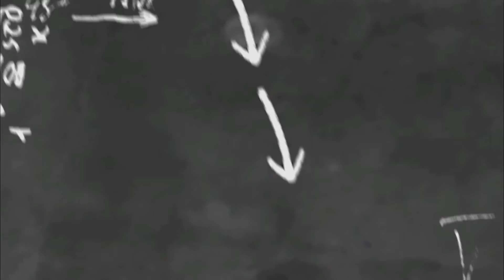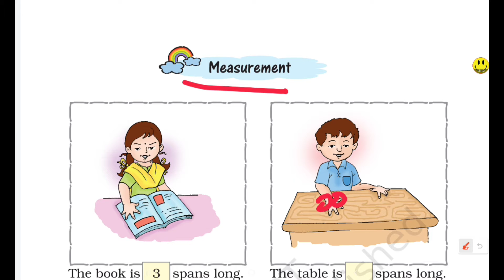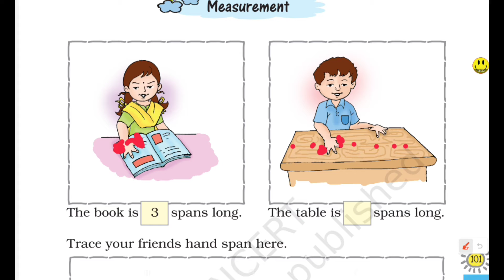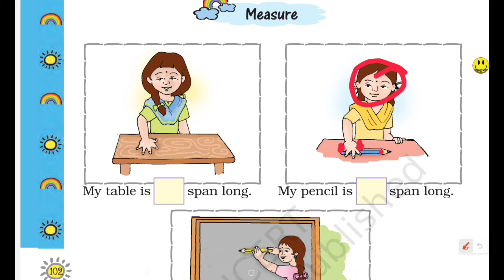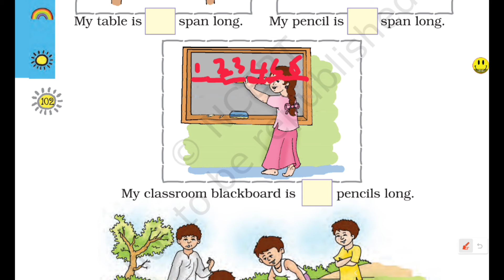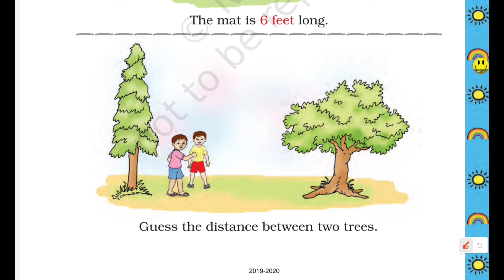Grade-1 NCERT Maths book Chapter-7 Measurement Part-3 in Tamil|Learn NCERT by Jey